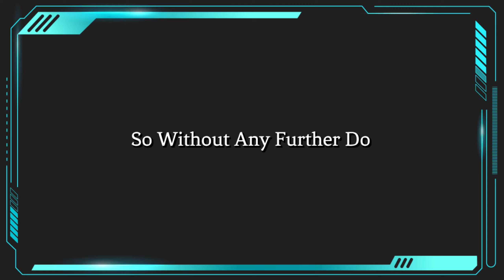*NEW* Executive Order Draw | The Director & DR-H "Poised Guardian"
Hey Guyz
In this video i m gonna show u everything about Executive Order Draw

00:00 Intro
00:18 Executive Order Draw Trailer
00:32 Executive Order Draw Showcase
02:11 Executive Order Draw Rewards Odds
02:26 The Director Battle Royale Gameplay
04:02 Legendary DR-H "Poised Guardian" Gameplay
04:42 DR-H "Poised Guardian" Camouflages
07:39 DR-H "Poised Guardian" Receiving Animation
08:08 The Director with DR-H "Poised Guardian" Lobby View
08:47 Pharo "Desert Gold" Gameplay
09:30 Sickle "Desert Gold" Gameplay
10:10 Executive Order Draw Loading Screen
10:19 DR-H "Poised Guardian" Share Screen